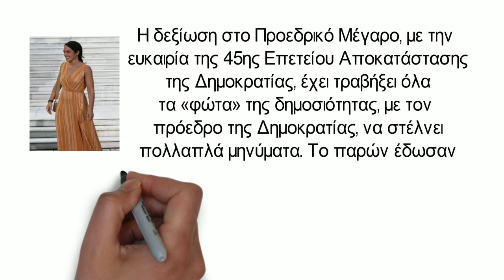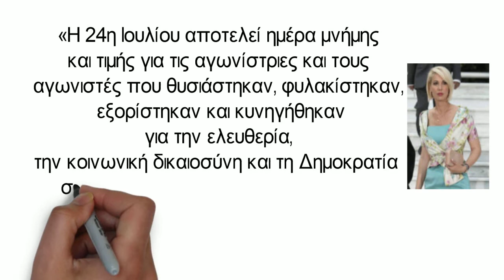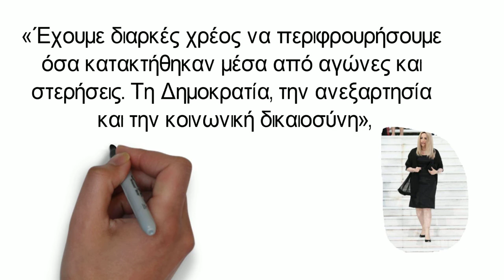Δόμνα Μιχαηλίδου Απαστράπτουσα στην γιορτή για την αποκατάσταση της Δημοκρατίας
Η δεξίωση στο Προεδρικό Μέγαρο, με την ευκαιρία της 45ης Επετείου Αποκατάστασης της Δημοκρατίας, έχει τραβήξει όλα τα «φώτα» της δημοσιότητας, με τον πρόεδρο της Δημοκρατίας, να στέλνει πολλαπλά μηνύματα. Το παρών έδωσαν οι πολιτικοί αρχηγοί, πλήθος πρωτοκλασάτων πολιτικών και καλλιτέχνες, με τις κυρίες της πολιτικής, όπως η Δόμνα Μιχαηλίδου, να κλέβουν την παράσταση.